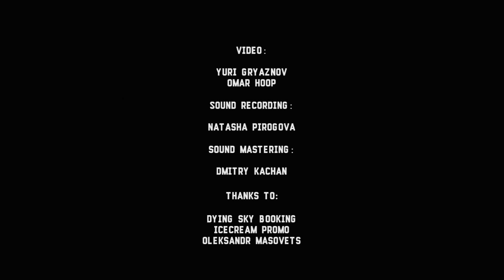Сруб - 6 - Ересь - Live@Mezzanine [09.09.2017] (duocam)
Сруб - 6 - Ересь